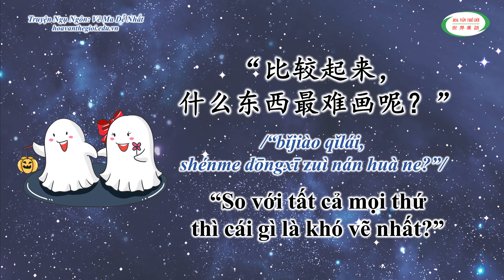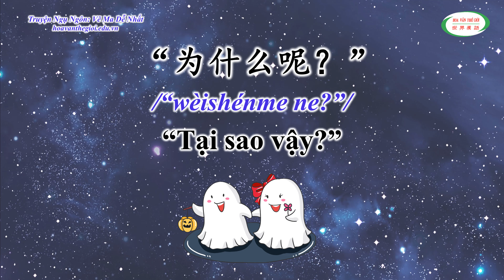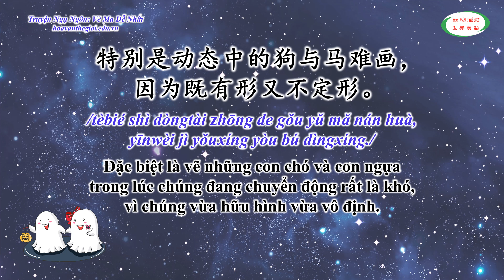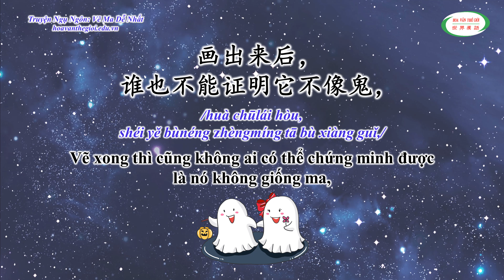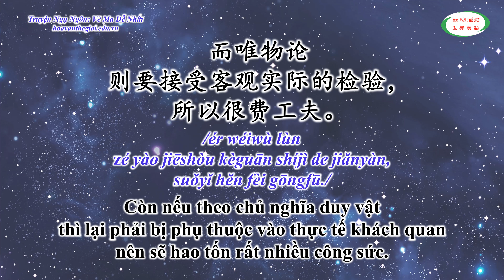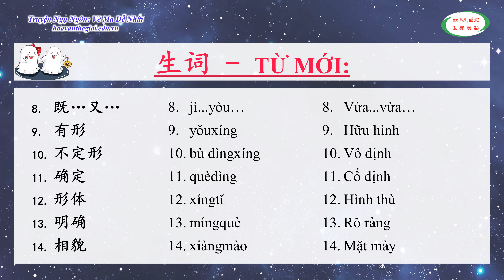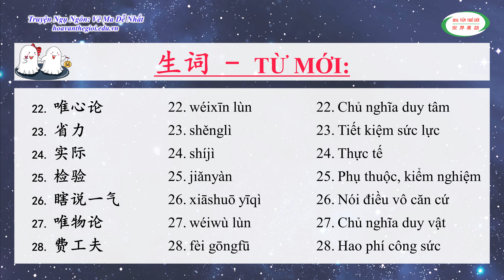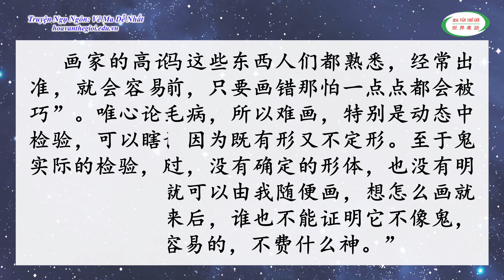Học Tiếng Trung Qua Truyện Ngụ Ngôn | Vẽ Ma Dễ Nhất | HVTG